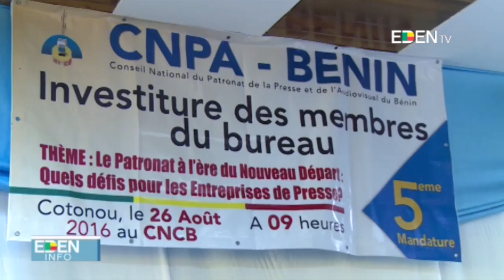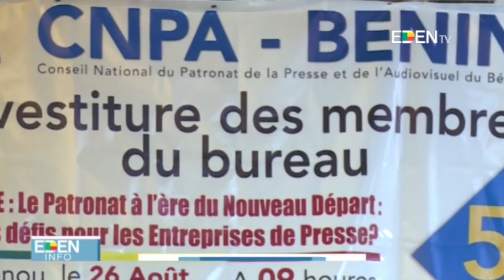Médias – Bénin : rôle du CNPA.